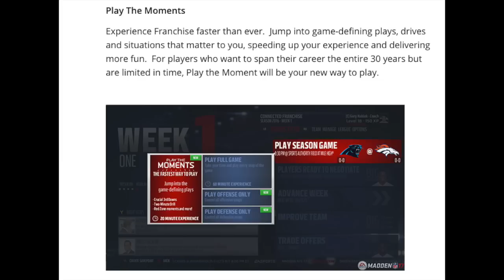MADDEN 17 FRANCHISE MODE BLOWS (part 1)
Today we go through the franchise mode blogs and what is promised in Madden 17. They are bragging about these improvements so we are going to go through them and see what we like and the massive amount of things we don't like.

-You can find scripts and budget teams here

-You can interact with a dead fox here

-Stream. Catch me if you can.

MADDEN NFL 17 FRANCHISE MODE BLOWS
Madden nfl 17 franchise news
madden 17 franchise video